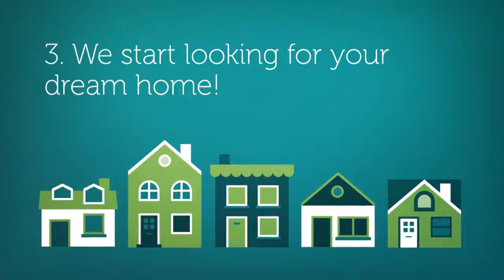Looking for a home to buy? Dallas Fort Worth Texas